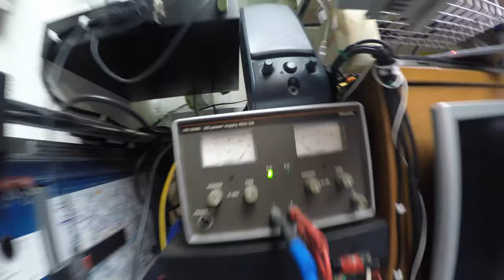Ikea pencil arc light - Hoe maak je van een Ikea potlood een felle lamp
1 Ikea pencil + 40 volts (limited to 3 Amps) = lots of light

(Dutch only)